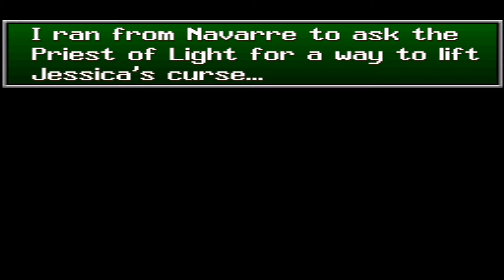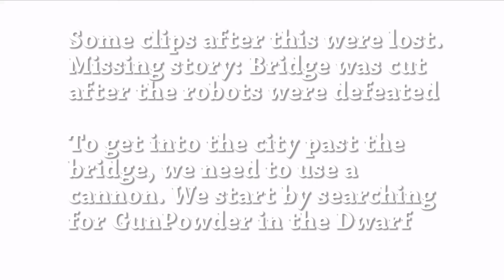[Seiken Densetsu 3] Part 5 - Prison Escape